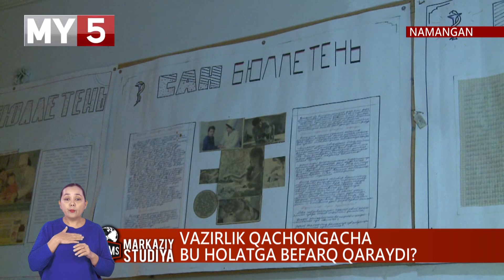DAXSHATLI SANATORIYA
Video lavha : "Mening yurtim" MY5 telekanali "Markaziy studiya" ko'rsatuvidan olindi.